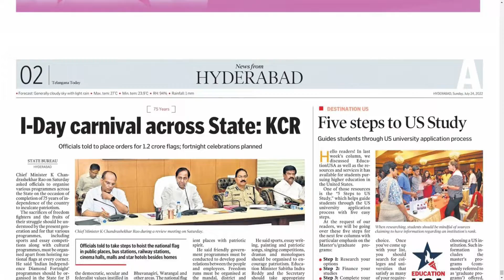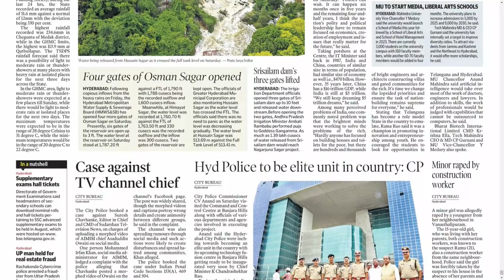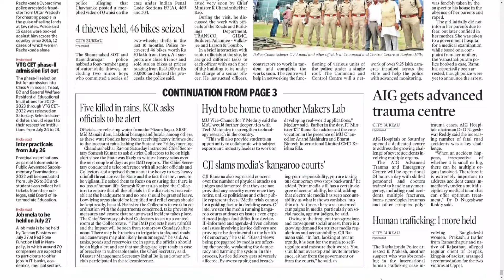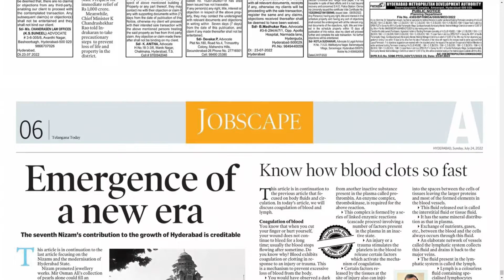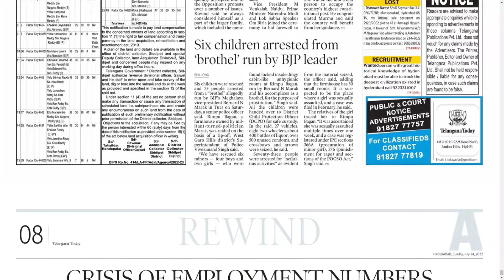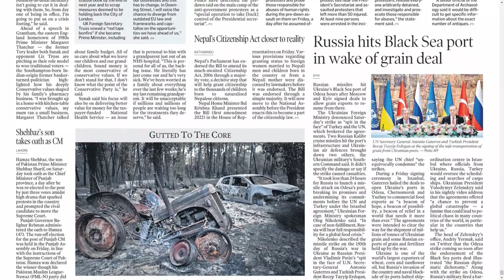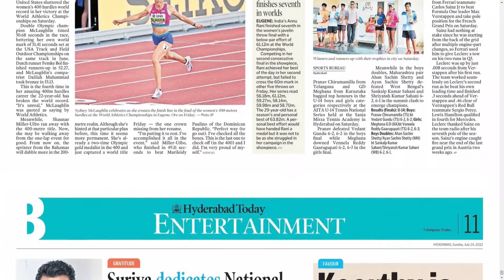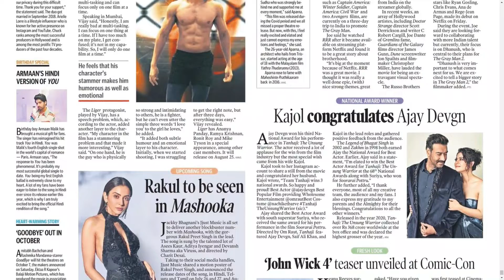TELANGANA TODAY HYDERABAD 24 JULY 2022 SUNDAY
Telangana news
Ap news
Cricket news
Sports news
Cinema news
Bussines newspaper
Crime news
Chaduvu paper
Education newspaper
Eenadu antharyaami
Antharyami eenadu
Telugu antharyaami
Apprentice jobs
Vasundara paper
Eenadu vasundara
Eenadu karimnagar
Haaybujji paper
Prathiba
Eenadu pratibha newspaper
Prathiba paper
New intiatives by politicians
Telugu news
Gk questions